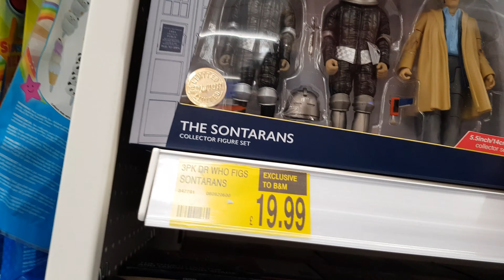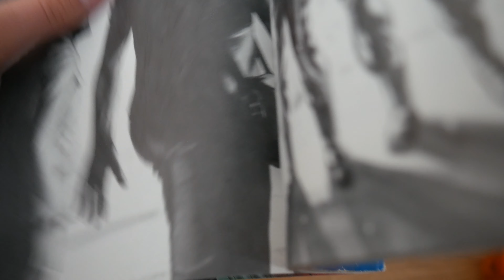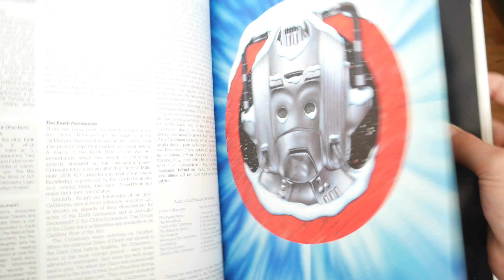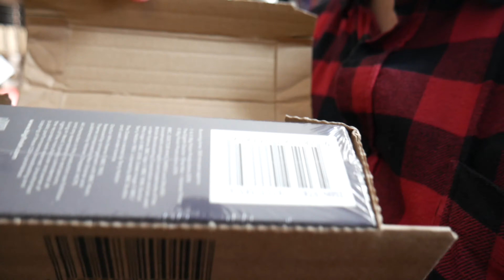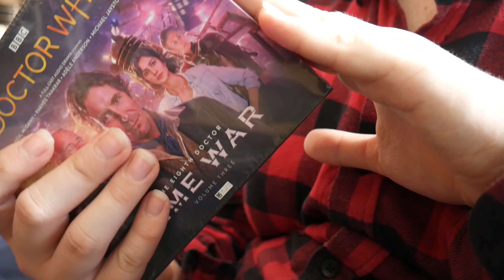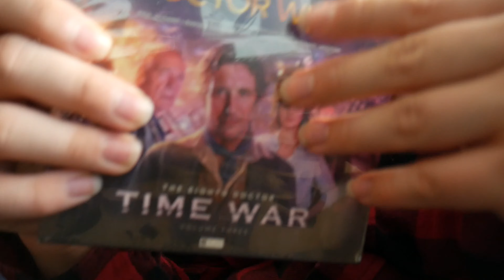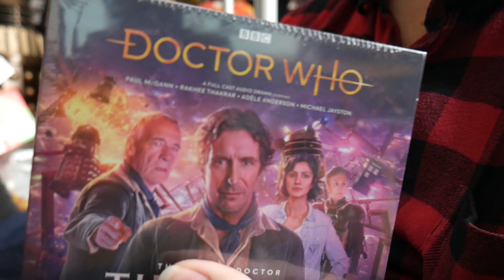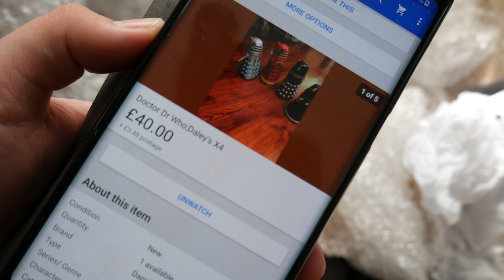Doctor Who - Items To Unbox - 26 One For The End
Before anyone comments I know about the typo in the the thumbnail & will not change it because it amuses me.